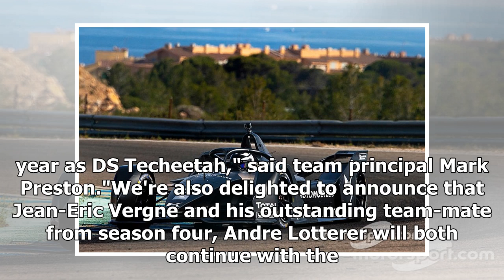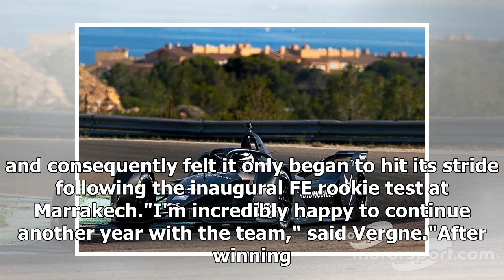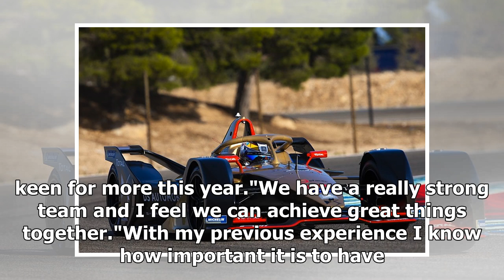Techeetah reveals DS-powered Gen2 2018/19 Formula E car | k production channel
Techeetah has revealed its DS Automobiles-powered season five Formula E car as well as a new factory in Versailles. The Chinese team became DS's works outfit ah...